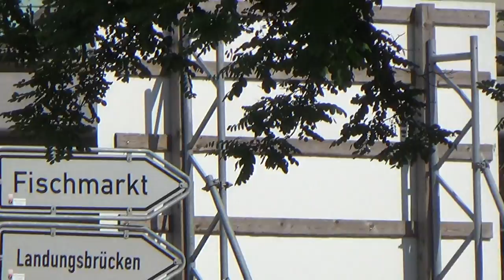Hamburg Steigenberger Hotel Hamburg Stadtmitte 5 Sterne Hotel - Aussen